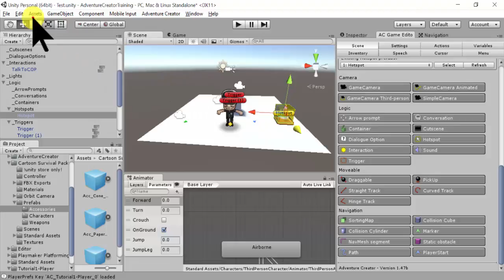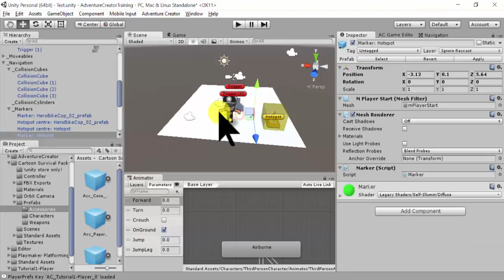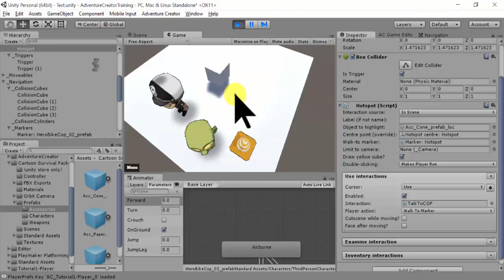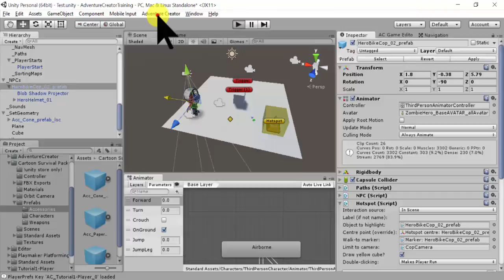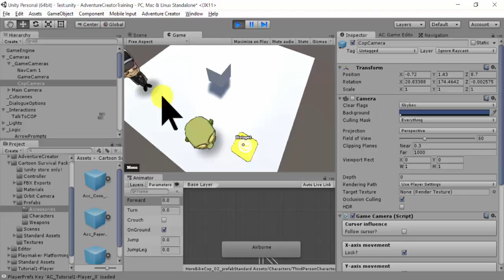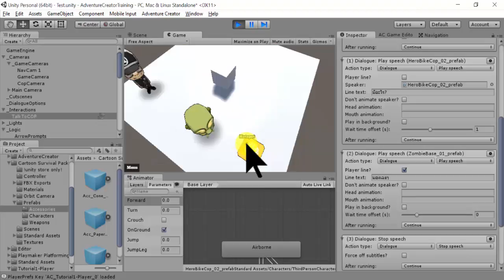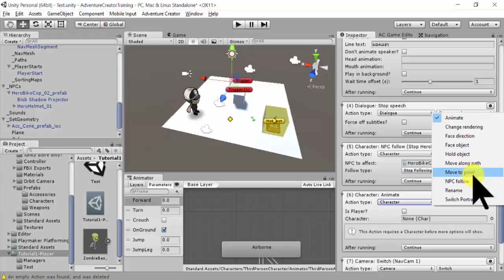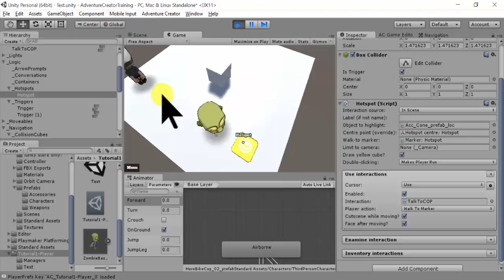1-11_AdventureCreator_OBJECT-Interaction